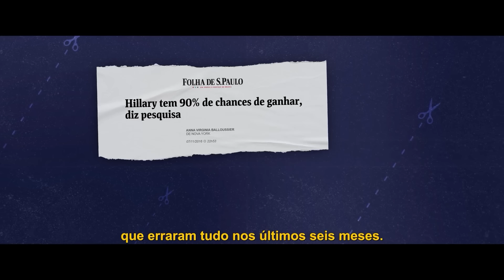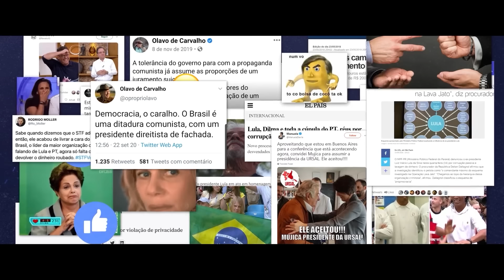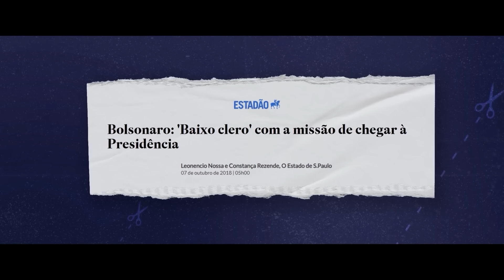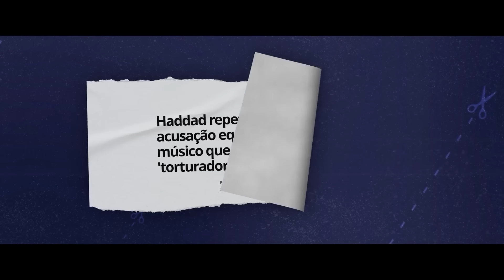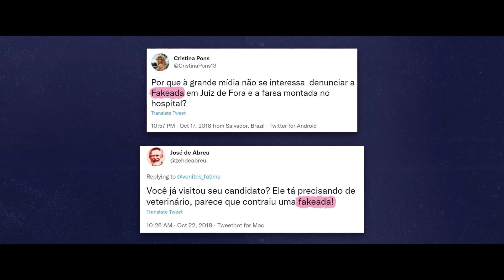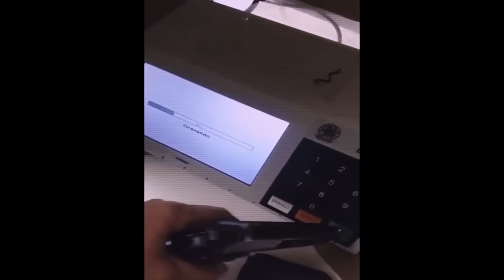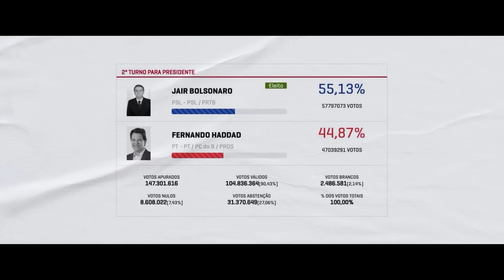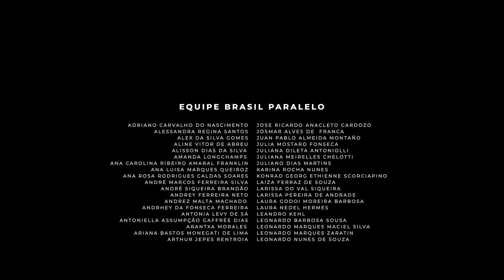TEATRO DAS TESOURAS | 2018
O episódio mais esperado de O Teatro das Tesouras finalmente está disponível – como diria Cabo Daciolo: "Glória a Deux". Chegou a hora de descortinar a eleição que mudou o rumo da política do Brasil. Assista agora ao Episódio 2018 e descubra o que está por trás da eleição de Jair Bolsonaro.

Siga a BrasilParalelo